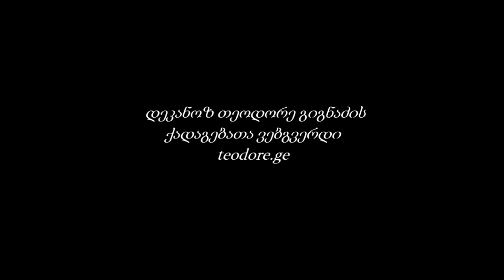საღმრთო ლიტურგია | ქადაგება 18.08.2016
დაცემული ბუნება ადამიანისა და ეკლესიის წევრის უდიდესი საპასუხისმგებლო საქმე